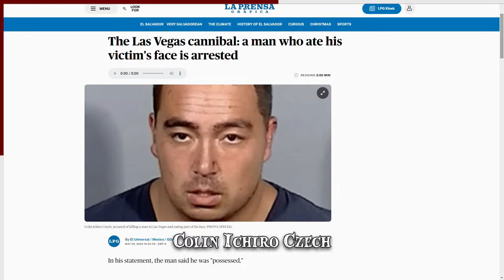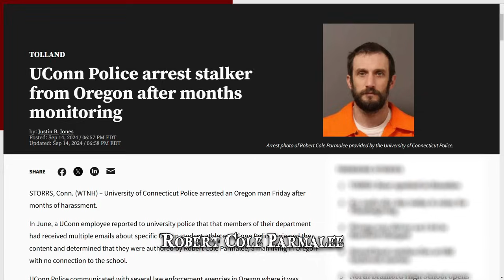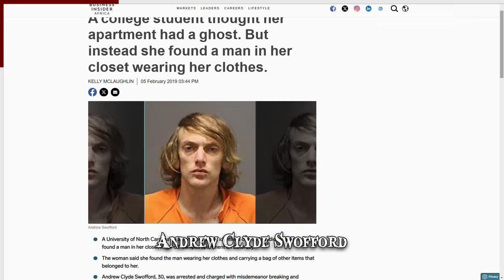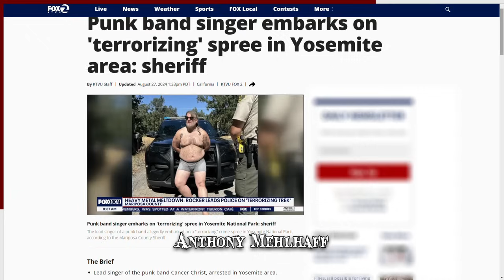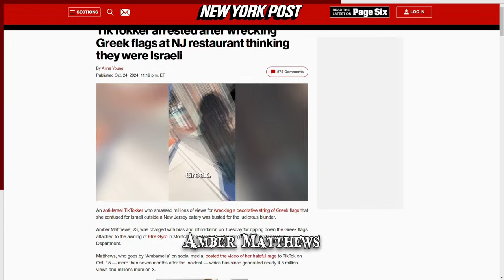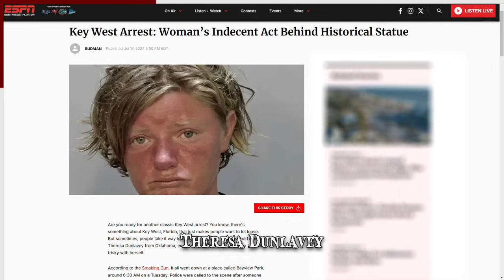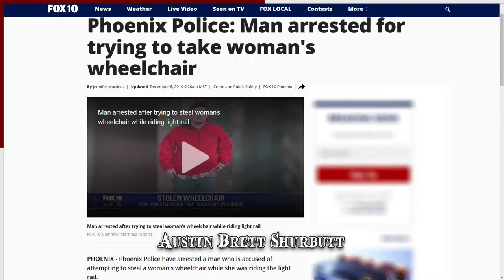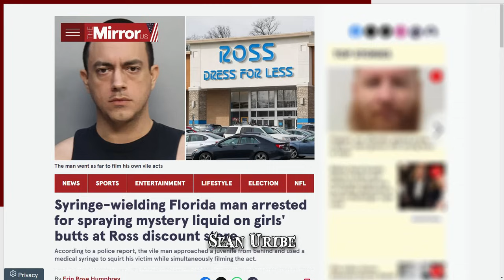21 Crazy People Who Went CRAZY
Here are 21 people who went completely off the rails in the most shocking and unpredictable ways. From unhinged outbursts to actions no one saw coming, these stories showcase what happens when people lose all control.

Learn about the world's craziest killers we CAN'T talk about on YouTube! The brand new TWKY e-book is out now